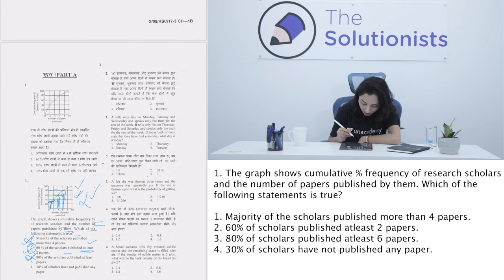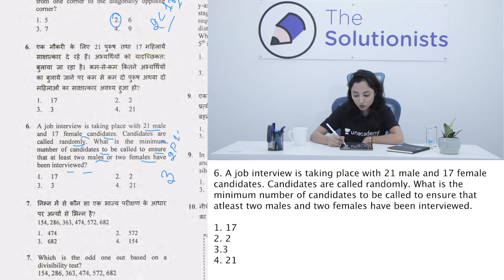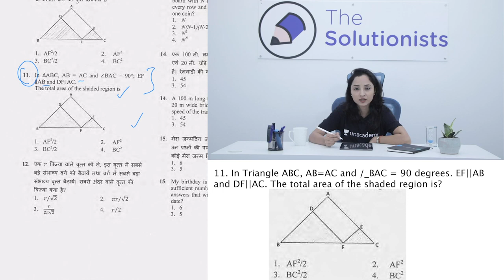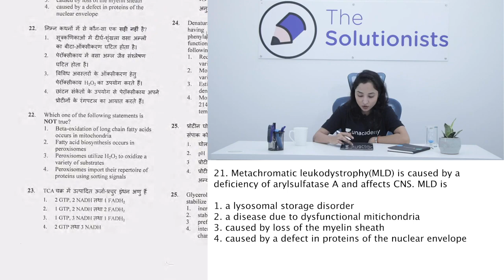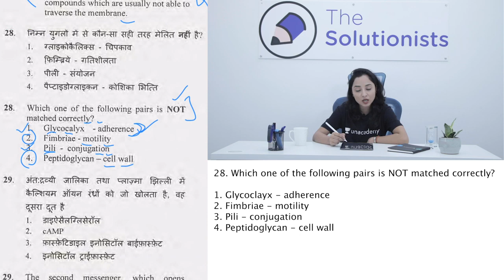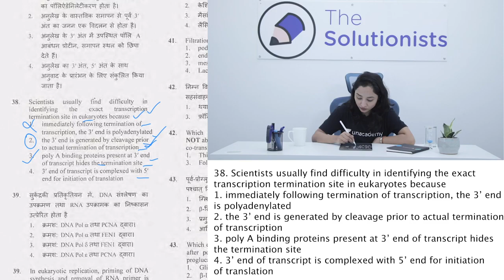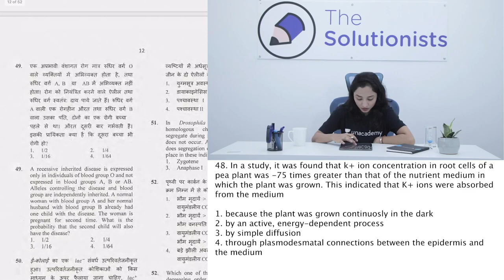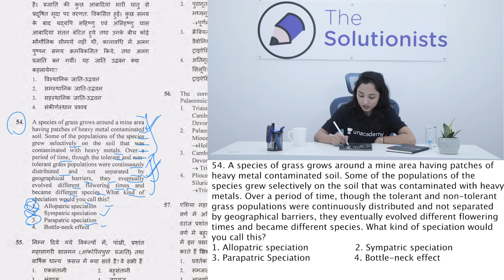CSIR UGC NET Part 1 Life Science Solved Paper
ICT Initiatives of Government of India in Higher Education FOSSEE

Reference: The Solutionists E21 - CSIR UGC NET 2017 Part 1 (Life Science) Solved Paper by The Solutionists